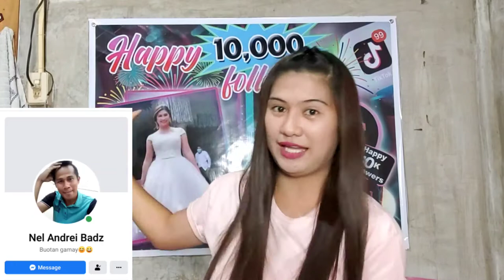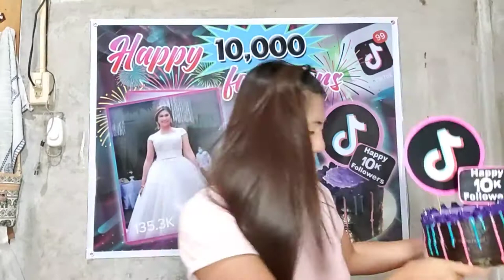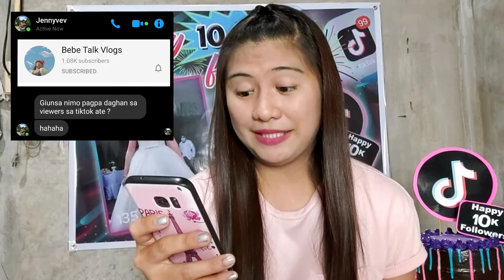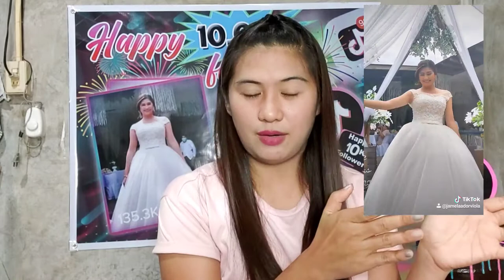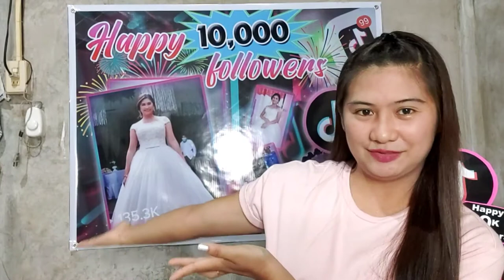PAANO DUMAMI ANG FOLLOWERS SA TIKTOK? 4 TIPS!!! |JAMELA VIOLA vlog 11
4 TIPS para dumami ang followers sa tiktok, gawin niyo rin po kasi nag work ito sa akin.

Hindi po ito sa pag mamayabang gusto ko lang makatulong sa kapwa ko small tiktoker. Hoping makatulong ito sa inyo guys.

PLEASE WATCH
LOVE STORY CHALLENGE

 God Bless everyone.
Spread the POSITIVE Vibes.